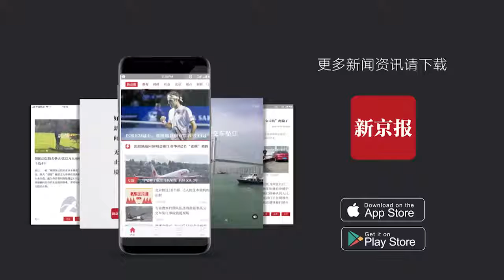山东女医生称遭前夫“下毒” 动画科普啥是地塞米松？